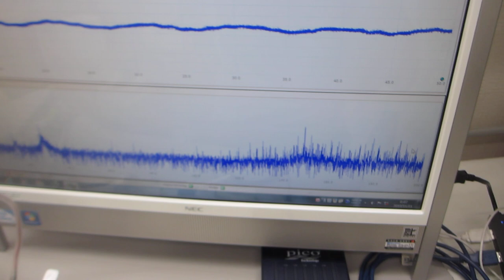オリジナル超音波プローブによる１００ＭＨｚ以上の超音波伝搬制御実験（超音波システム研究所）